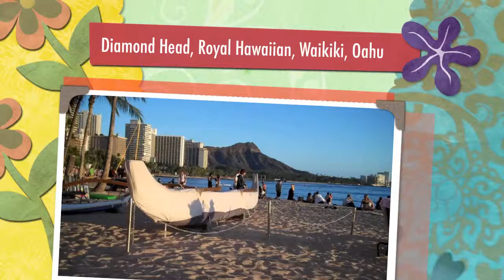Diamond Head, Royal Hawaiian, Waikiki, Oahu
The hike up to Diamond Head is fun but if you don't make it there every time you visit Waikiki and Oahu you can always enjoy looking at it from the beach.

Another very enjoyable object to look at when you're on the Waikiki beach is the Royal Hawaiian Hotel. It's been there for a while and it could tell some interesting tales if it could speak.

About twenty minutes before sunset the atmosphere on the beach is very relaxed and the sun is illuminating the Diamond Head and the Hotels with a golden magical light.

This is probably as close to paradise as we can get. Enjoy.